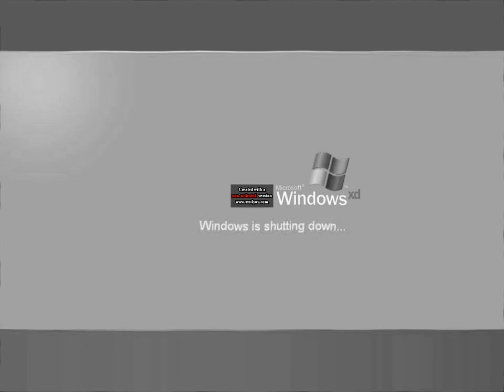Windows XD Random Edition Shutdown Effects Round 4 vs Myself (4/19)